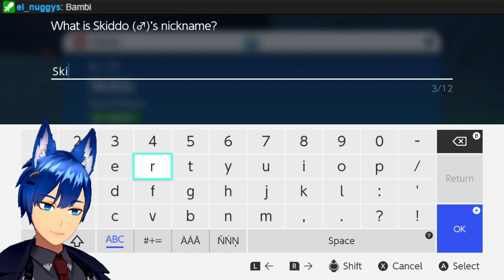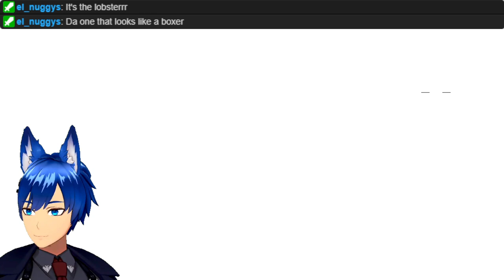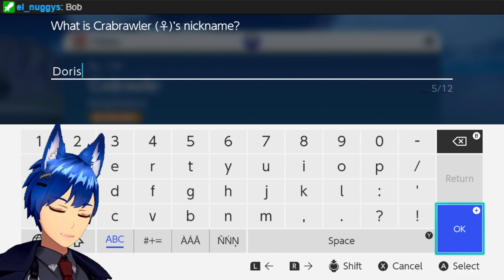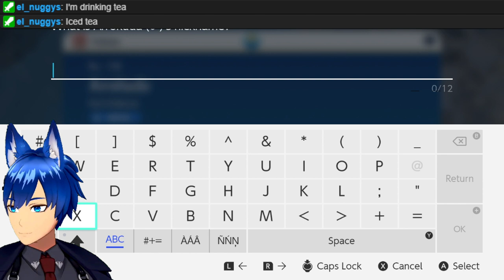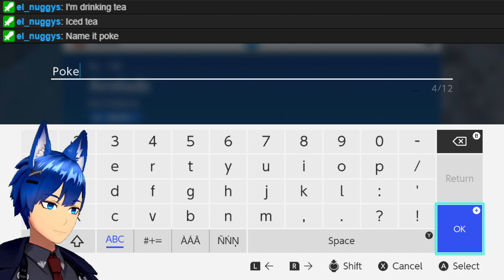Pokemon Violet pt 5